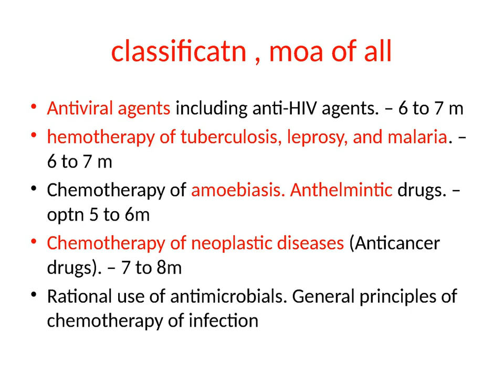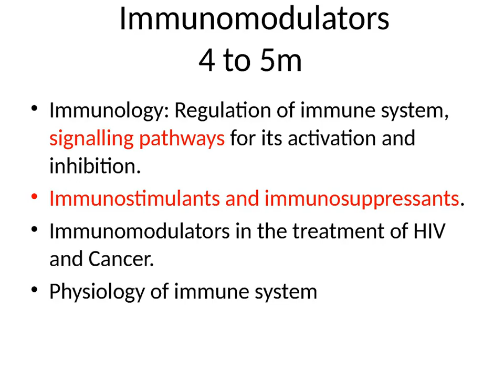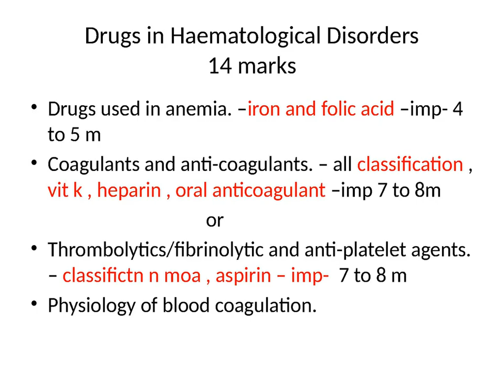importance of Pharmacology II, sem 5